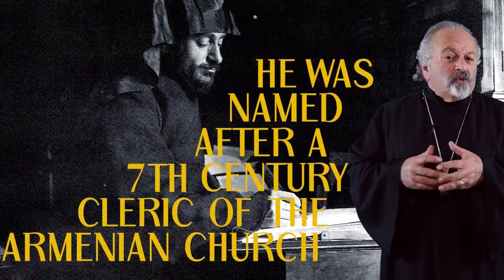AC202 -#04 Gomidas/Komitas the priest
AC202 is a continuation of the A101 series produced by the Western Diocese of the Armenian Church. This series develops on the earlier series which presents basic concepts of faith as understood in the Armenian Church. Presented by Fr. Vazken Movsesian

ACHIVE COPY - the original is native to Facebook and was broadcast on US Armenia TV network.